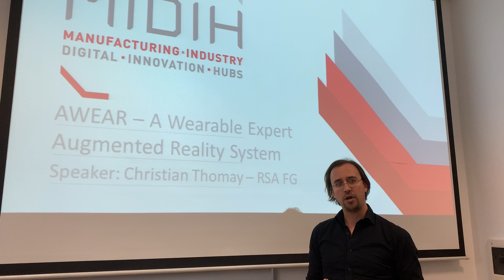MIDIH Research Studio AWEAR Open Call 1 interview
How MIDIH has helped Research Studio from the Technological, Business, Methodological and Awareness point of view - a short interview to Christian Thomay